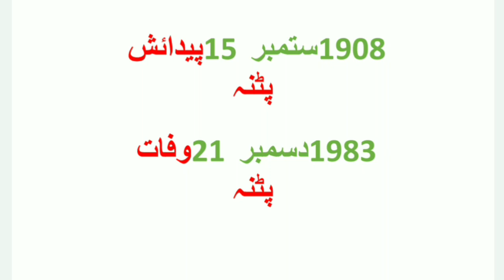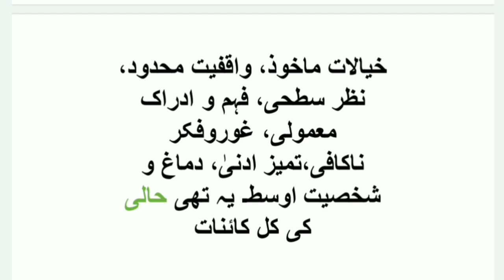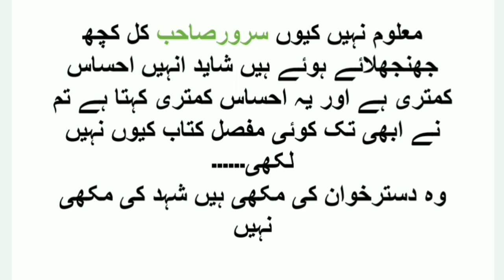Kaleemuddin Ahmad Tanqeed Nigar | Kaleem Uddin Ahmad Urdu Naqqaad